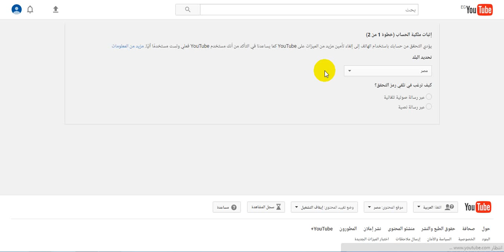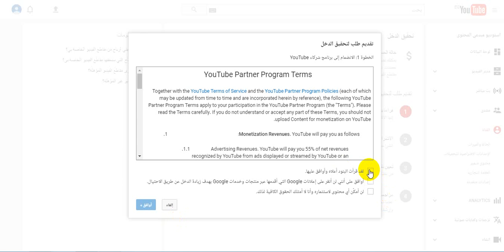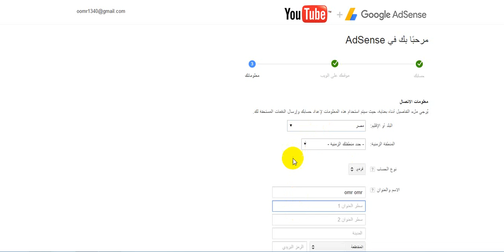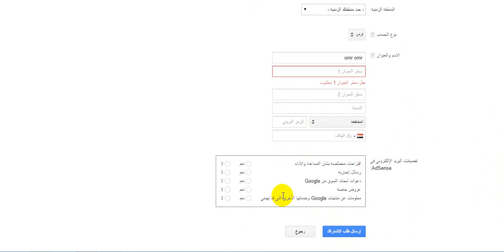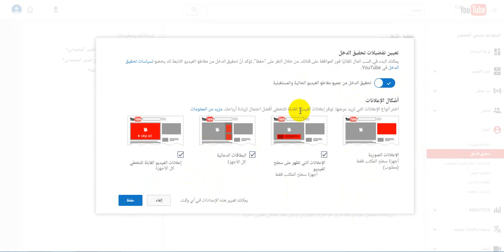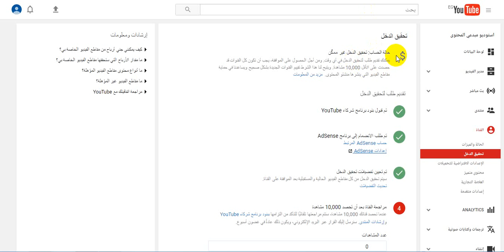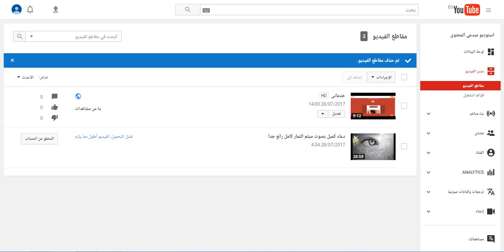شرح أنشاء حساب أدسنس وربط قناتك YouTube بحساب Google AdSense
كيف أنشاء حساب أدسنس ربط قناتك باليوتيوب بحساب أدسنس